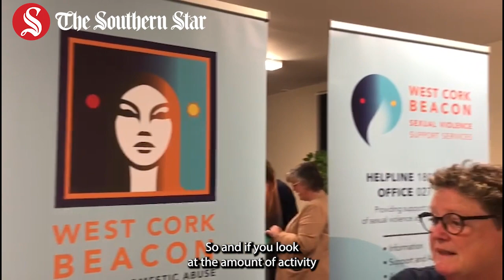'It's not a revolution. The revolution is in the work we do.'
THE West Cork Women Against Violence Project (WCWAVP) will now be called West Cork Beacon following a decision confirmed at its agm.

The Southern Star reported on Thursday that the group is now operating a new support helpline in West Cork for all survivors of sexual violence and the people who support them. And the name change allows them to present the organisation as a multi-support service, said Marie Mullholland, ceo of the charity.

‘Our name has served us well for over 20 years. However, it is long, it’s a bit clunky and the word ‘project’ suggests we’re only in it for the short term, which is absolutely not the case.’

The introduction of a new Sexual Violence Support service at the end of August – which is available to anyone aged 14 and upwards, male or female – provided the impetus to make the change.

Following a review involving both WCWAVP staff and supporters of the charity,  West Cork Beacon was chosen as the new name, with the tagline ‘Tackling Domestic Abuse & Sexual Violence’.

‘The name does exactly what it says on the tin,’ said Marie Wiseman, of Wiser Marketing, who led the project from her position as board member at WCWAVP. ‘A beacon is defined as a light or other signal for guidance and it also signals safety, solidity and grounding, all of which fit well with the organisation’s values. And of course the Baltimore Beacon is one of the most iconic images of West Cork, so demonstrates the geography we cover.’

‘The word “tackling” in the sub text was important too’, added Mullholland. ‘A huge amount of the work we do is around challenging the presence of abuse in our society and community, and pushing for change in how abuse victims are treated and supported.  Indeed our internal vision is 'A West Cork without Domestic Abuse'. The word tackling pays heed to this and better reflects our values and work ethics.’

The logo was designed by Jenny Dempsey, who has provided graphic design solutions to organisations throughout West Cork, for the past 15 years. As well as a core logo for the organisation as a whole, there are sub logos for the two main parts of the organisation. That for the Domestic Abuse Support Services arm continues to feature the profile of a woman, reflecting the focus of that part of the charity, whilst that for the Sexual Violence Support Services arm is not specifically gendered, again reflecting their focus.

West Cork Beacon's new logo.

‘We needed to reassure both current and future clients, and the community as a whole, that the organisation hadn’t changed – only the name,’ said Jenny.

Mulholland emphasised that the new logo stayed true to the legacy and history of the organisation and the women who made it possible. Jenny Dempsey and Marie Wiseman respected that past and with their combined talents have produced the new image and identity of our organisation going into the future.’

to learn more or call them on 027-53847 or freephone 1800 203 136. You’ll also find them on Facebook, Instagram and Twitter (X).

The old logo for West Cork Women Against Violence.